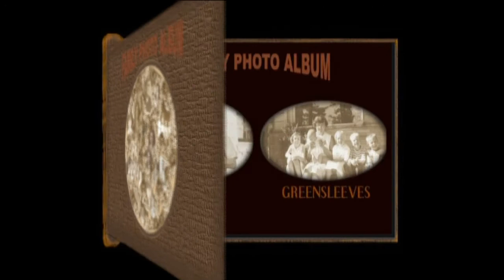Jacobson Family Photo Album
Jacobson Family Photo Album (Greensleeves 00:00 thru 13:27 | Joy 13:28 - 16:12)